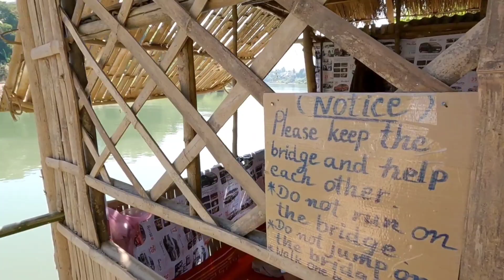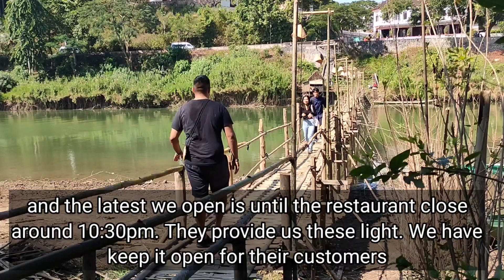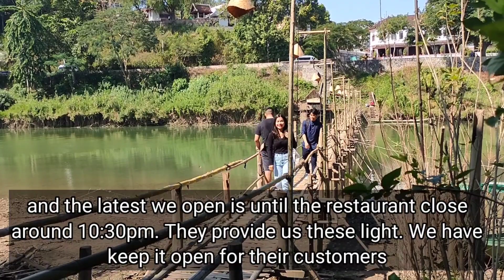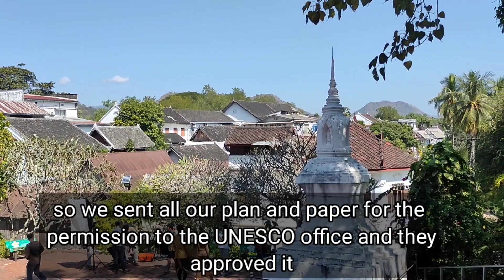What inspired this family to build this iconic bridge since 2006